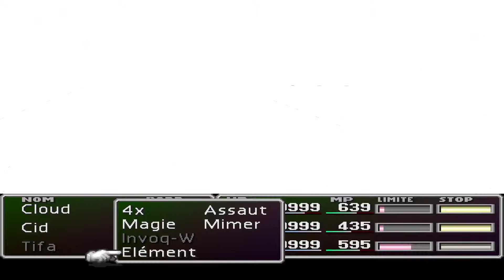FINAL FANTASY 7 ....combat BOSS FINAL